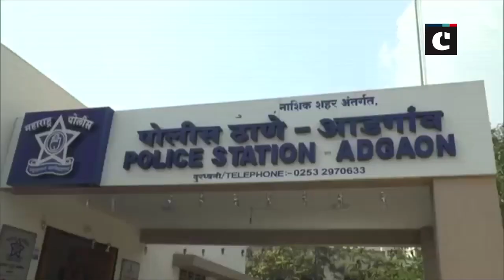Olympian rower Dattu Bhokanal booked after wife claims he harassed her physically and mentally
Nashik (Maharashtra): Olympian and Asian Games medallist Dattu Baban Bhokanal has been booked for allegedly harassing his wife physically and mentally between December 22, 2017 and March 3 this year, a Nashik police official said Friday.Bhokanal's wife, who is a police constable with Nashik Rural police, had lodged a complaint on Thursday night following which a case was registered under sections 498 A (husband or relative of husband of a woman subjecting her to cruelty) and 420 (cheating) of the Indian Penal Code, an official said.